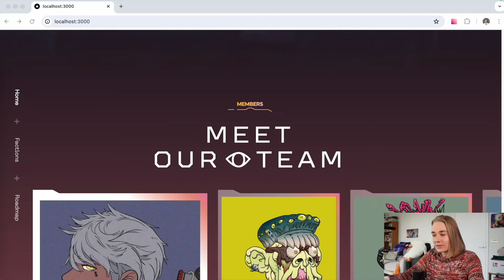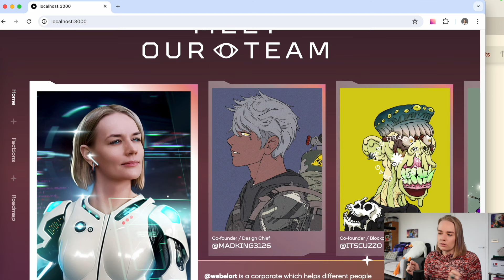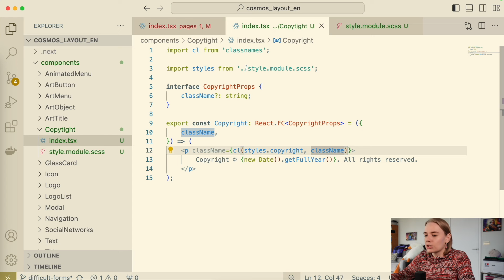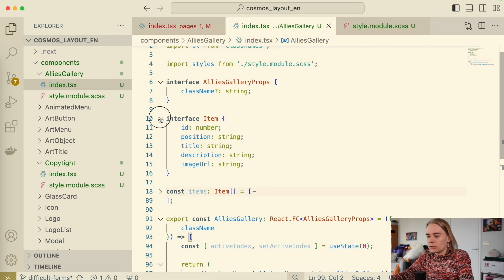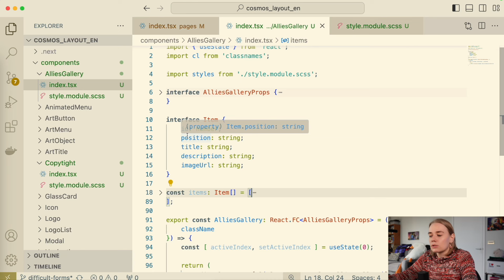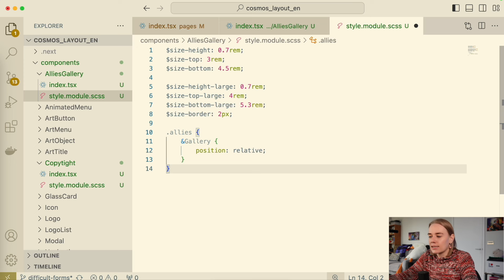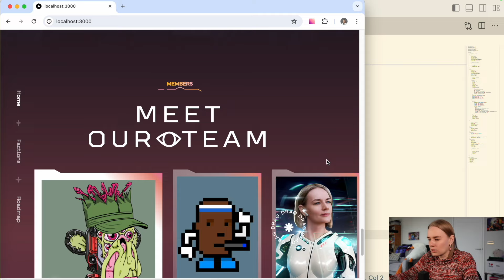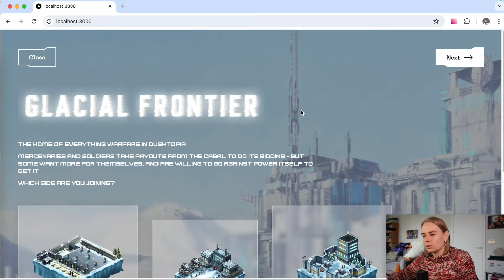Часть 9. Создаём инопланетную галерею на React, TypeScript и NextJS 👽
В текущем видео мы поговорим целиком о макете космос, как его можно улучшить и создадим инопланетную галерею.

00:00 Введение. Постановка задачи.
06:33 Разработка. Две новые секции. И начальные элементы.
10:00 Градиенты для сглаживания между секциями.
14:00 Footer, Copyright — компонента.
18:00 Галерея.
34:00 Улучшения, обсуждение.

На канале я рассматриваю различные темы веб-разработки, на текущий момент: веб-основы, веб-анимации, веб-дизайн.